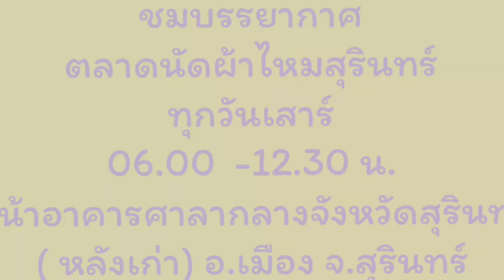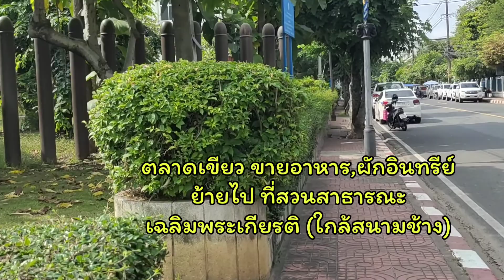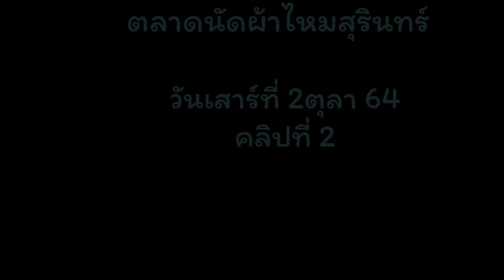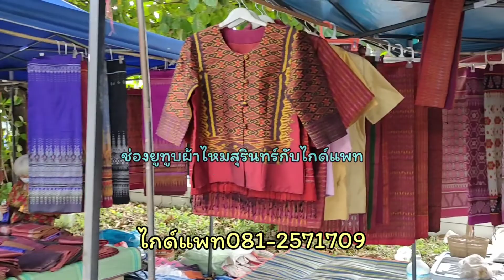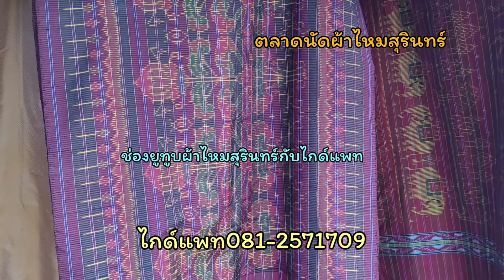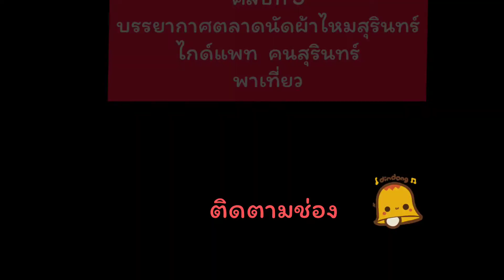ชมต่อคลิป 2 ตลาดนัดผ้าไหมสุรินทร์ ชม